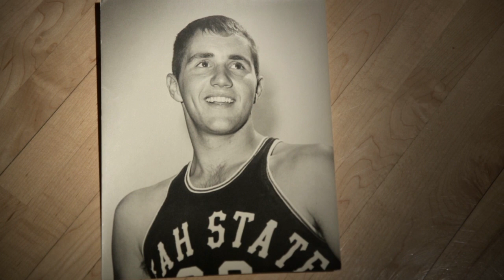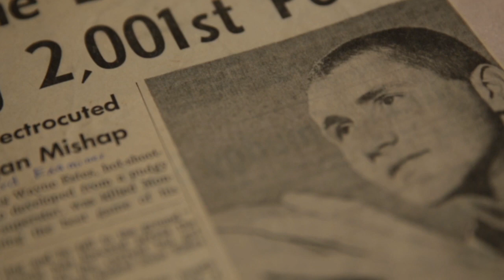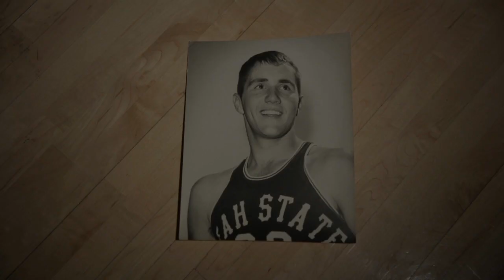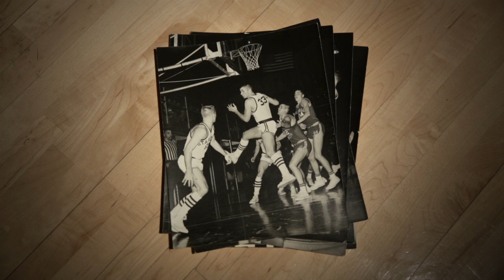USU Wayne Estes' Career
A video summary of Aggie basketball legend Wayne Estes.

This video is one of the three playing in the new Wayne Estes Center. The $9.7 million, 32,000 square-foot basketball practice facility and volleyball competition venue contains a regulation-size competition court with chair back seating for 1,400 fans, along with a training room and in-season strength and conditioning area. Office space for both men's and women's basketball and volleyball is also included in the new facility, as well as a locker room and film room for volleyball. Ticketing and concession services are also available on Game Days. Located inside the foyer of the Wayne Estes Center is a visual tribute of the building's namesake.